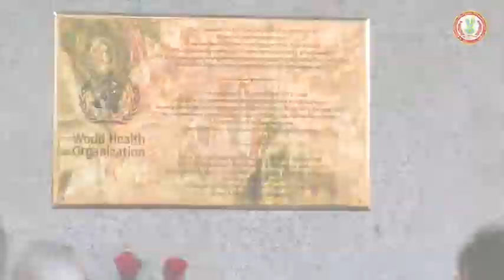Торжественное открытие Мемориальной доски, посвященной 35-летию Алма-Атинской Декларации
5 ноября 2013 года состоялось торжественное открытие Мемориальной доски, посвященной 35-летию Алма-Атинской Декларации по первичной медико-санитарной помощи (ПМСП) с участием Вице-министра здравоохранения РК Э.Байжунусова, Директора Европейского бюро Всемирной организации здравоохранения Жужанны Жакаб, и Академика Торегелды Шарманова
   Мемориальная доска установлена на фасаде Дворца республики, именно здесь 35 лет назад была принята историческая Алма-Атинская декларация ВОЗ/ ЮНИСЕФ по ПМСП.
   35 лет назад Алматы стал колыбелью нового видения глобального здравоохранения. Впервые 35 лет назад 157 стран мира приняли Алматинскую Декларацию, определив приоритетность развития ПМСП и поставив ее во главу всей мировой системы здравоохранения. Впервые были даны определения самой ПМСП, а также определены основные принципы и элементы ее развития. Основными принципами развития ПМСП согласно Алматинской декларации явились: участие самого населения, соответствующие технологии здравоохранения и межсекторальное взаимодействие.